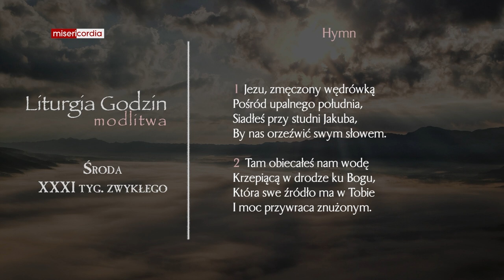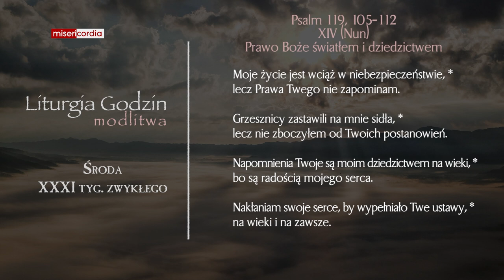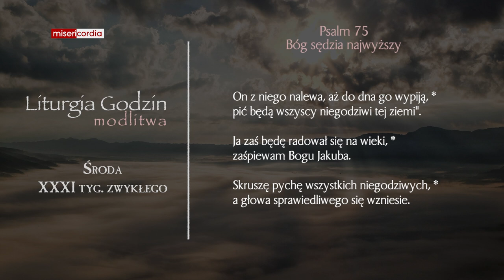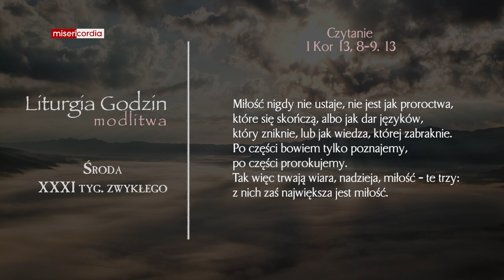Liturgia Godzin | Modlitwa Południowa | Środa, XXXI tyg. zwykłego